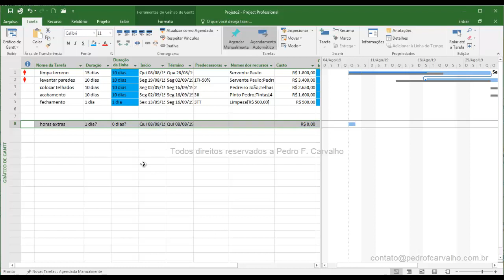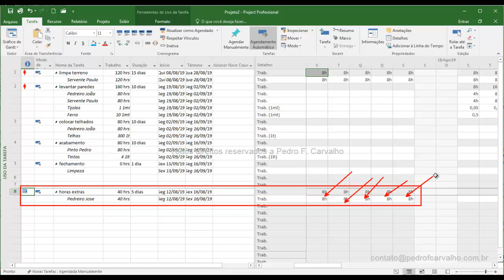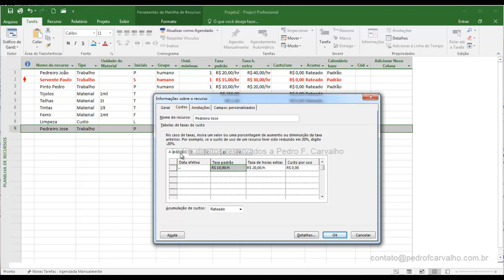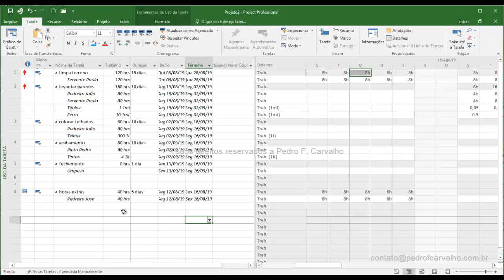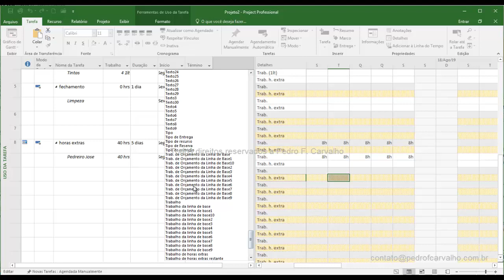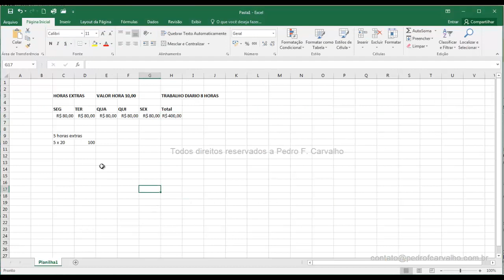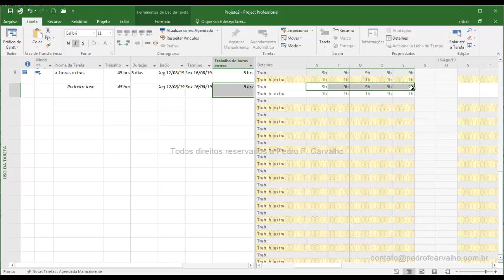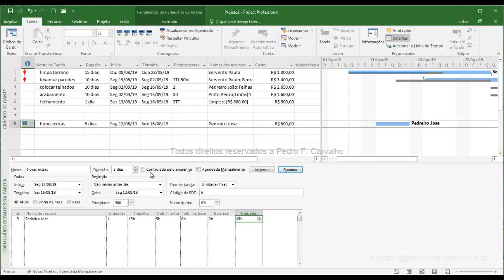Project Aula 14 Trabalhando com horas extras